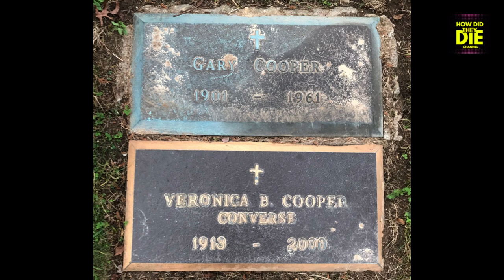The Montana Mule: How Did Gary Cooper Die?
In this video, The Montana Mule: How Did Gary Cooper Die?' We will discuss the death of legendary Hollywood actor Gary Cooper, as well as his funeral and final resting place - the grave. Gary Cooper, one of his generation's most celebrated actors, died of prostate cancer on May 14, 1961. His death marked the end of an era in Hollywood, as he was a crucial figure during the Golden Age of American cinema. He was only 60 years old when he died. When he was diagnosed with cancer in April 1960, it had already spread to his colon, and he underwent surgery at a Boston hospital. Unfortunately, cancer had spread to his lungs and bones, and Cooper's health rapidly deteriorated despite his doctors' best efforts.  In February 1961, just a few months before his passing, Cooper received the news that his illness was terminal. ''...''  Knowing that he had little time left, he spent his final months surrounded by his loved ones. Cooper had made a name for himself in Hollywood over the course of three decades. He started his career in the silent film era of the 1920s, and his rise to fame coincided with the advent of sound in movies. His notable films include High Noon, The Pride of the Yankees, and Sergeant York, among many others. Cooper's talent and hard work were rewarded with numerous accolades throughout his career, including two Academy Awards for Best Actor. Cooper's funeral was held on May 16, 1961, at the Sacred Heart Church in Beverly Hills, California. Monsignor James Francis McIntyre, Archbishop of Los Angeles, presided over the service, which was attended by over 1,500 people, including some of Hollywood's biggest stars, including John Wayne, Frank Sinatra, Marlene Dietrich, Dean Martin, Jimmy Stewart, Henry Fonda, and Rock Hudson. Cooper's body was taken to the Sacred Heart Cemetery in Southampton New York, after the service, and he was laid to rest in a simple, white marble grave marked with his name and the dates of his birth and death. Cooper's grave is located on a hill overlooking Shinnecock Bay, in a peaceful, shaded area surrounded by trees and flowers.

If you have any comments about Gary Cooper's life or legacy, please leave them in the comments section below.